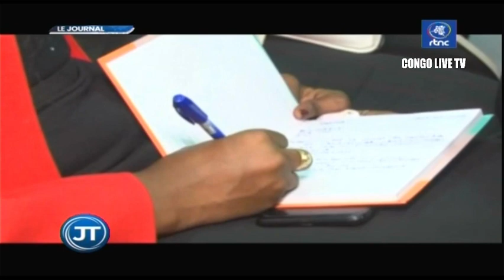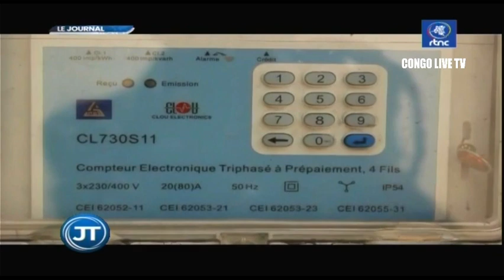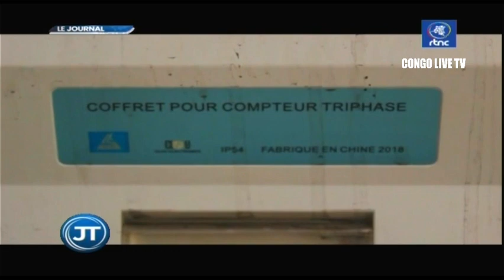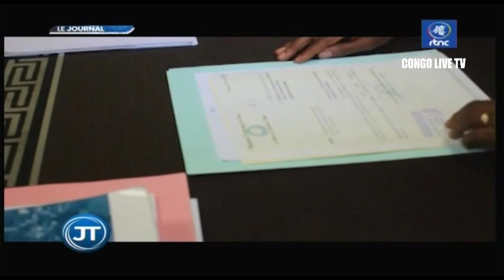🔴RDC : HOMMAGE DU PRÉSIDENT FÉLIX TSHISEKEDI À NELLY KAMASHI MUNGUL DIAKA